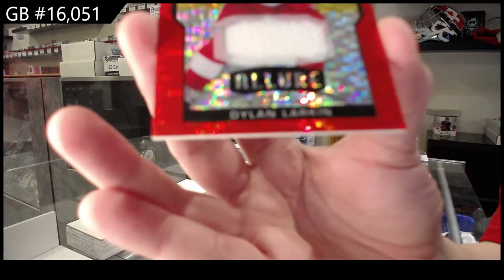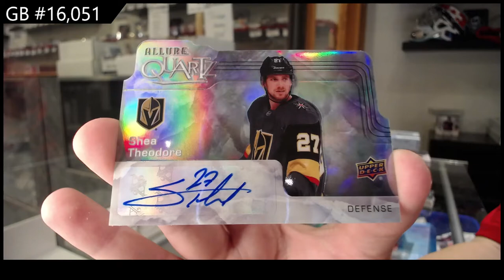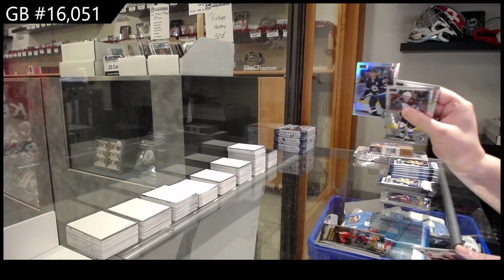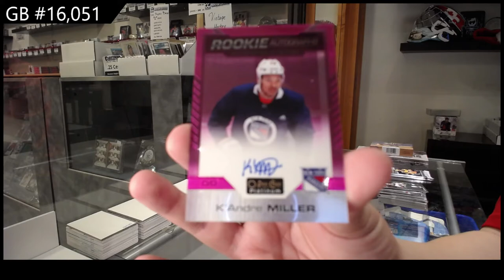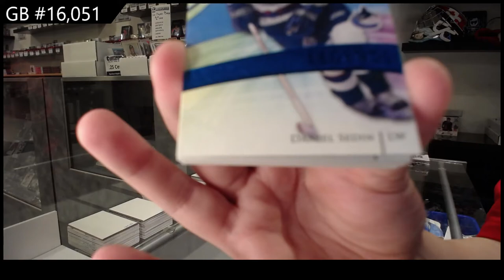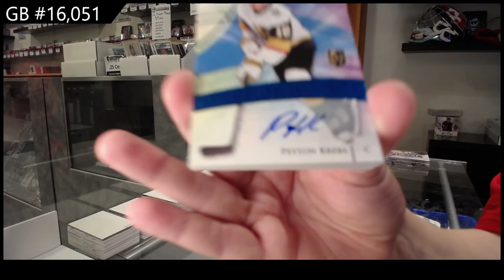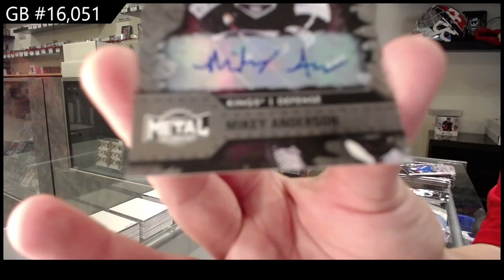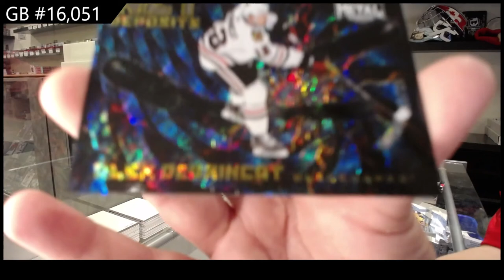20-21 Upper Deck Multi Product 7 Box Hockey Break - C&C GB #16,051